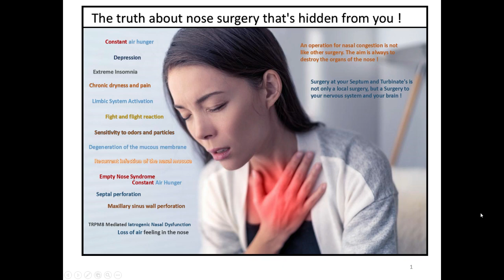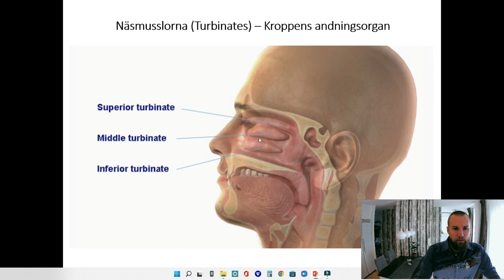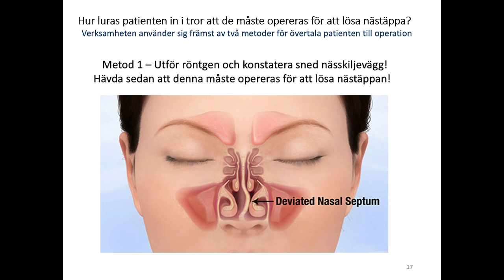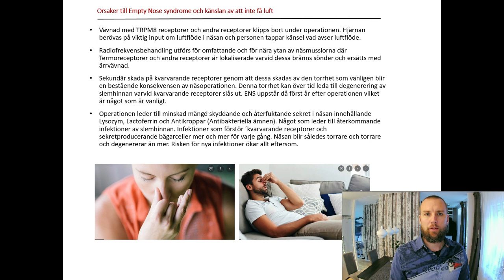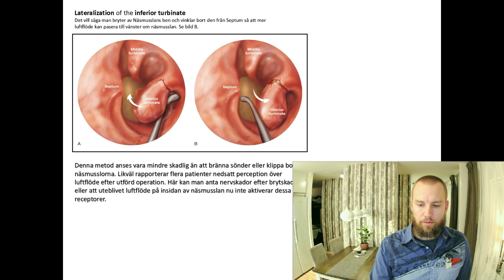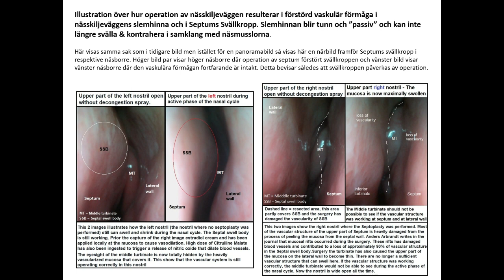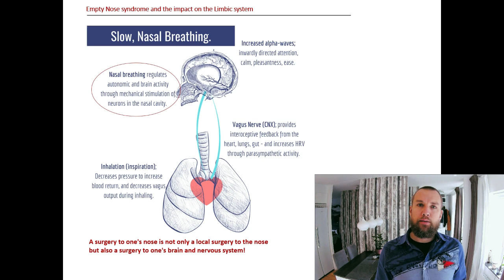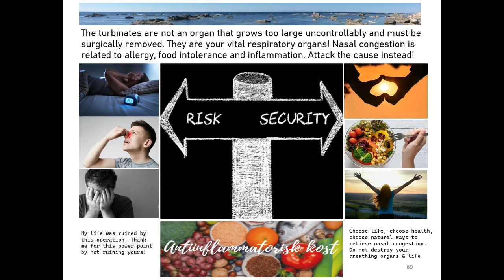Empty Nose Syndrome: a scientific explanation - Complications from nose surgery doctors hide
In this presentation, we delve into the science behind the damages that arise as a result of surgery on the nasal septum or turbinates. Damages that often occur, which doctors themselves may not want you to be aware of.

An intervention involving the turbinates and septum goes beyond a mere localized procedure confined to the nasal region; it also extends its implications to the intricate network of the nervous system. This procedure carries the potential to trigger irreversible repercussions that disrupt sleep, evoke a constant feeling of air insufficiency, prompt nasal discomfort, parch the nasal passages, and cause degradation of the nasal mucosa. Throughout this presentation, you will amass comprehensive insights that are pivotal in arriving at a well-informed judgment regarding the consideration of surgical intervention for nasal congestion. We will delve into the complexities of Empty Nose Syndrome, unraveling the scientific foundations that tether the nerve endings of the nasal cavity to the limbic system – an interconnection that fundamentally embodies the origin of the condition's distress.